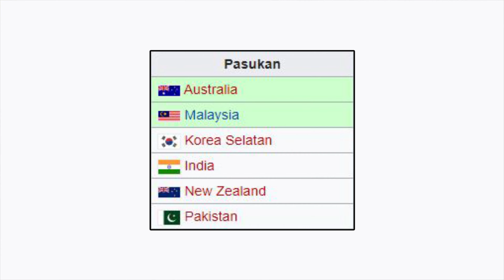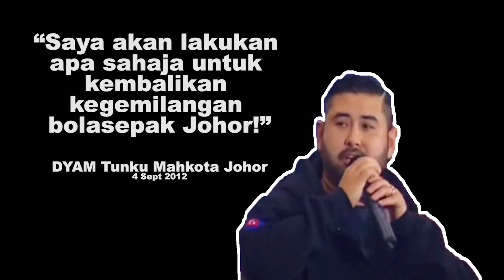Pencetus Revolusi JDT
Siapa pencetus sebenar revolusi JDT?